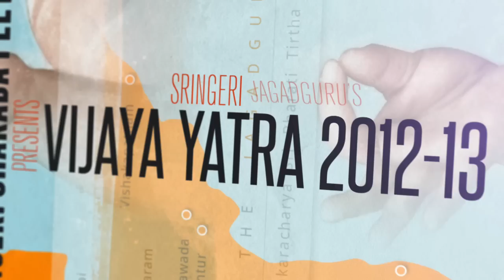THE THREE TYPES OF PAAPA & PUNYA: Anugraha Bhashanam by the Jagadguru Shankaracharya of Sringeri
THE THREE TYPES OF PAAPA & PUNYA
by Jagadguru Shankaracharya Sri Sri Bharati Tirtha Mahaswamiji
Anugraha Bhashanam during the 2012-13 Vijaya Yatra
Gajwel, Andhra Pradesh.   Dec 17, 2012

Jagadguru Shankaracharya Sri Sri Bharati Tirtha Mahaswamiji gave this Anugraha Bhashanam upon arrival in Gajwel, Andhra Pradesh at the Sringeri Shankara Math.